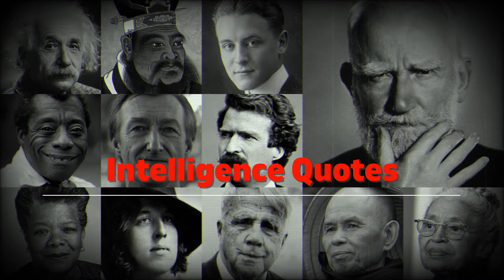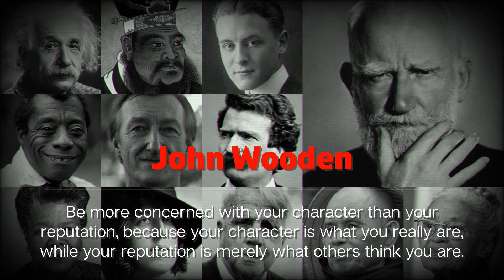Intelligence Quotes to Make You Sound Smarter.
The brain naturally connects our previous experiences with new ones, actively engaging the brain with new information.